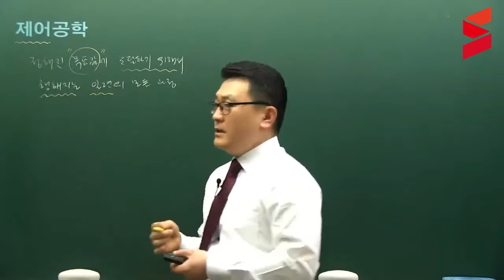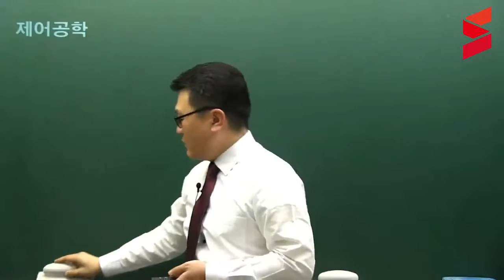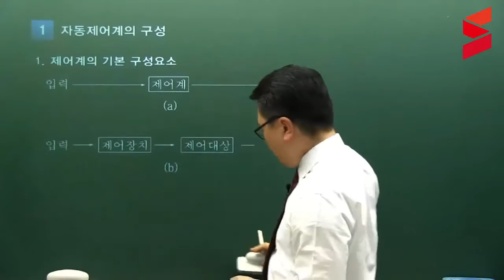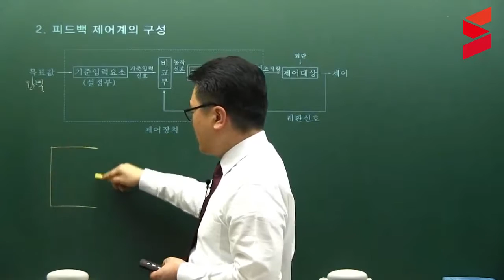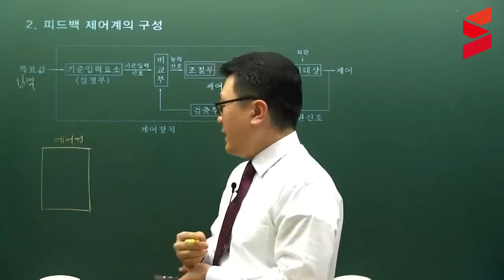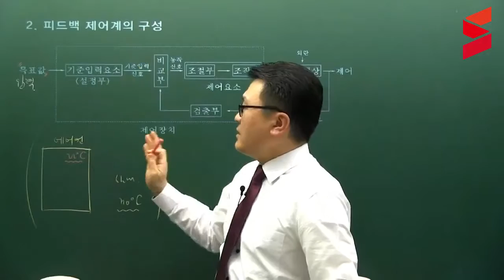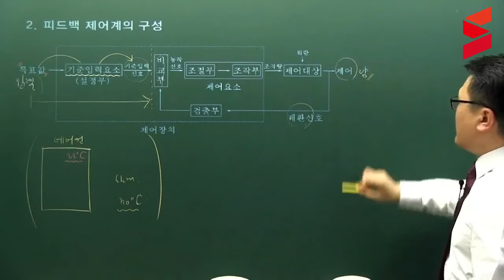[스터디채널]전기기사 필기 이론 제어공학